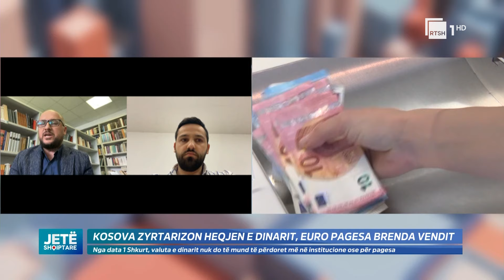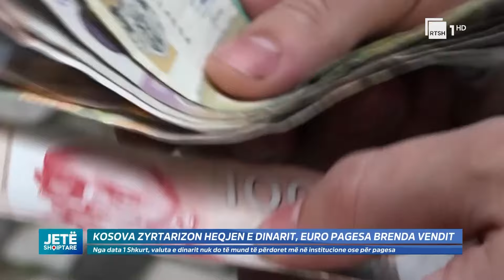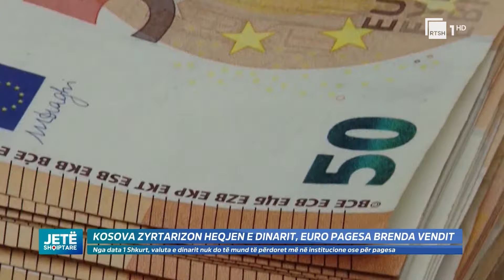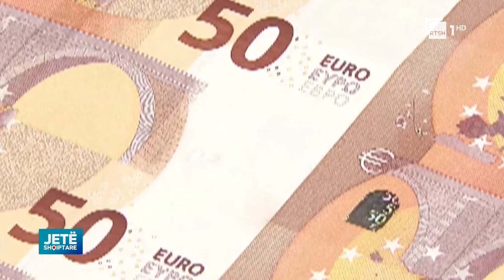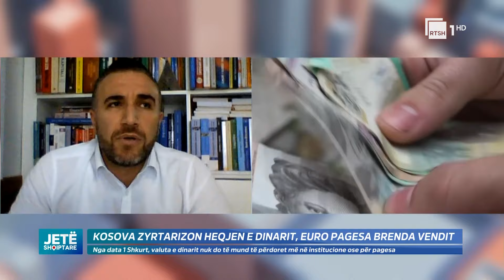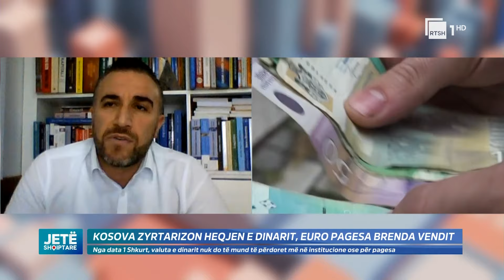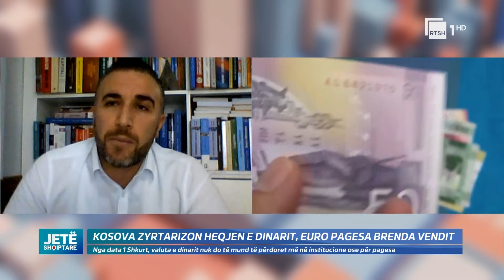Kosova heq dinarin/Vuçiç: Po shkelen të drejtat e serbëve, Kadriaj: Gallata e vitit | Jetë Shqiptare